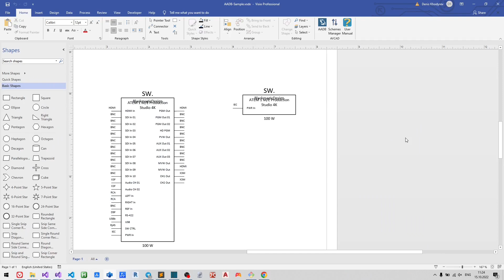Dev Diary # 004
Dear friends,

- This is a new video of our Dev Diary. Here you may see a possibility to change font settings for System Name, Manufacturer, and Model text fields in AVCAD for Visio.
- Our Premium Databases contain 3069 devices by far.